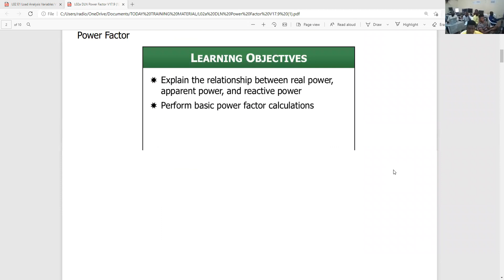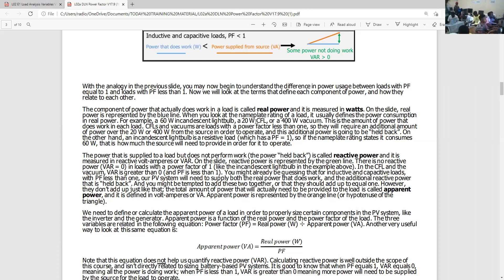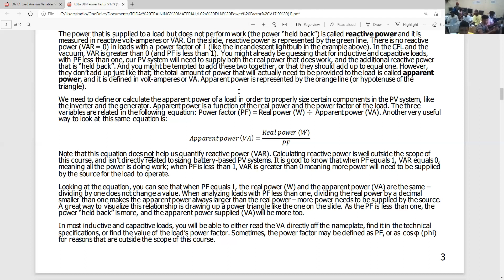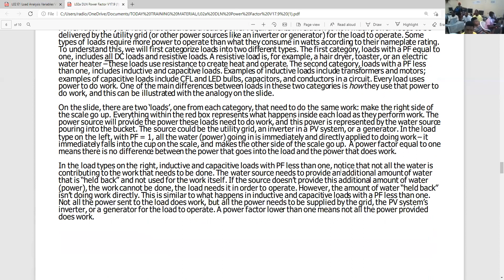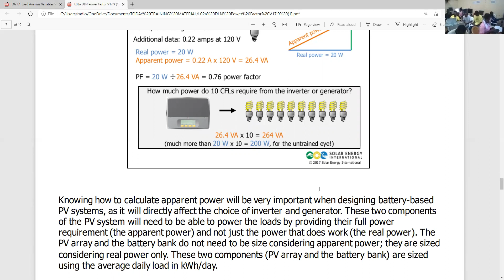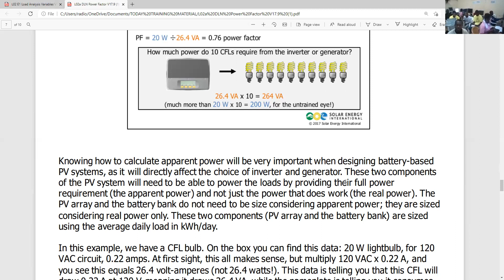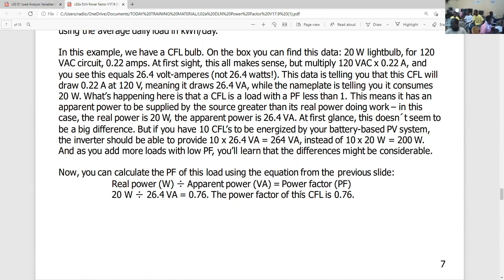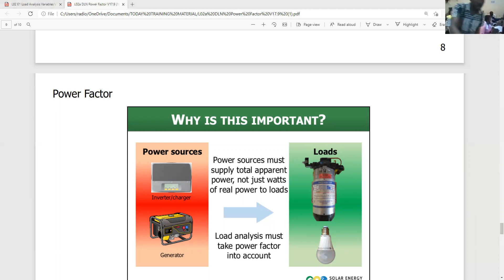VOMA ENERGY LOAD ANALYSIS TRAINING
MATERIAL USED IN THIS TRAINNIG VIDEO ARE FOR TRAINING PURPOSES ONLY